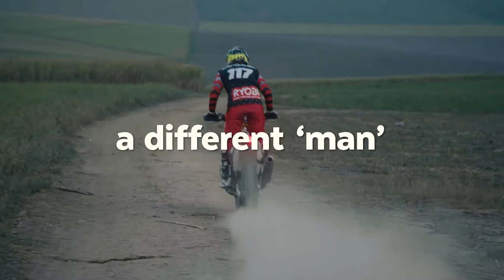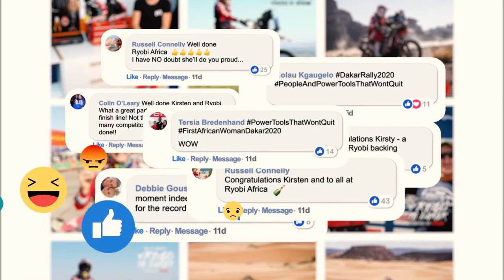Retroviral - RYOBI Case Study [Kirsten Landman]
RYOBI and Kirsten Landman team up as she attempts to complete one of the most dangerous off-road races, the Dakar Rally.

Kirsten's inspiring story was shared with the world through television, social media, news sites, radio shows and print publications.